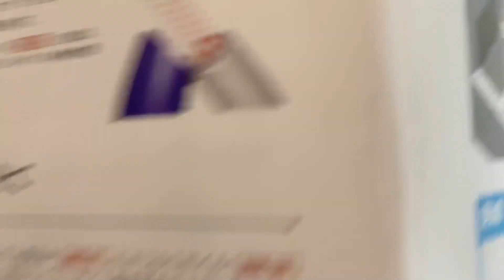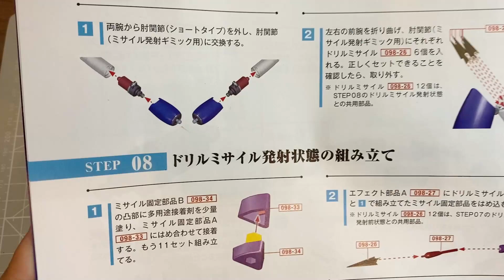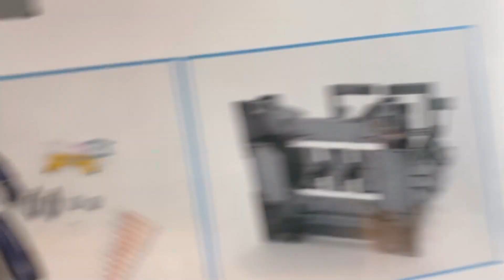⑤マジンガーZ98号STEP8ドリルミサイル発射状態の組立アシェット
マジンガーZのアニメはU-NEXTで観れます。登録はこちら↓

護衛艦いずもをつくるデアゴスティーニ